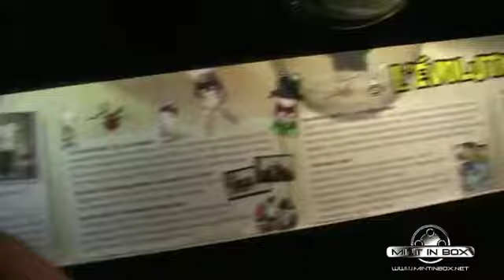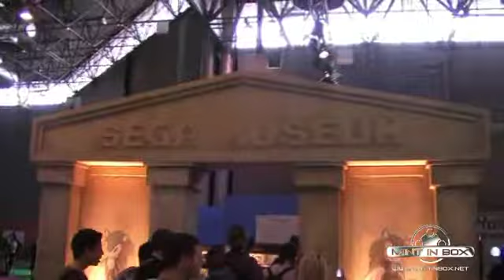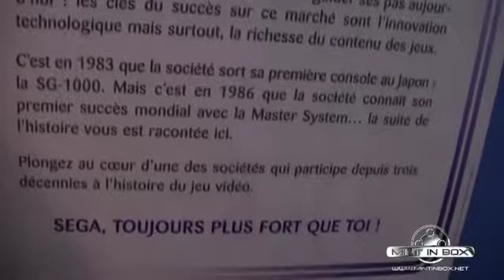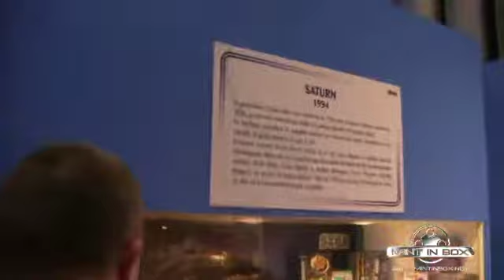Comic Con Paris 2009 - Kultigame